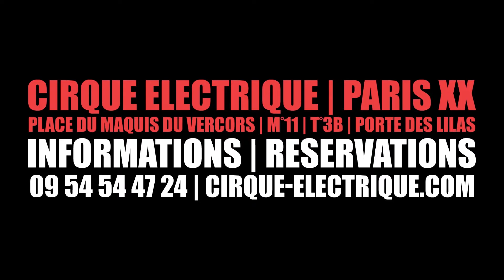Cirque Electrique - Programmation Q2 2018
Cirque Electrique, Paris XX
Programmation Q2 2018